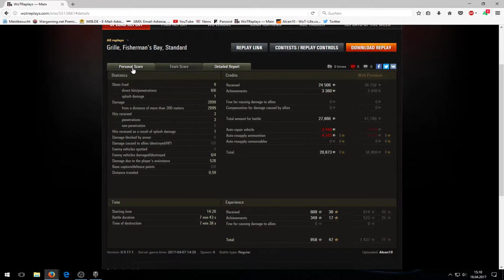World of Tanks-Eine entspannte Arty runde Let's Play Gast Replay #46 -[deutsch|HD ]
So schickt ihr mir eure Replay zu:
Bitte beachtet: